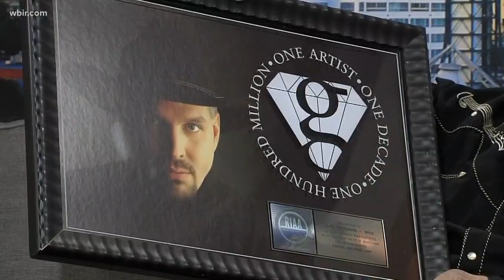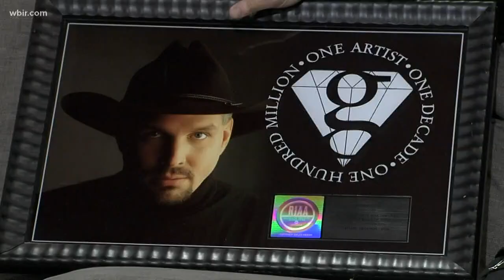Garth Brooks has always had friends in high places in Knoxville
Knox Co. Criminal Court Clerk Mike Hammond spent years in country music radio. He shared memories and a momento from Garth Brooks. Nov. 15, 2019-4pm.